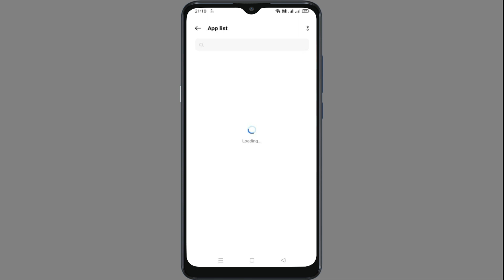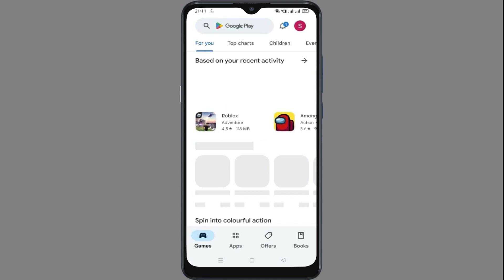Fix Dezor App Black Screen Error Problem solve on Android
Fix Dezor App Black Screen Error Problem solve on Android. In this video we will see how to Fix/solve Dezor App Black Screen Error Problem solve on Android or you can say App Network Connection Problem. Watch the video till end so that your problem will get to resolved.